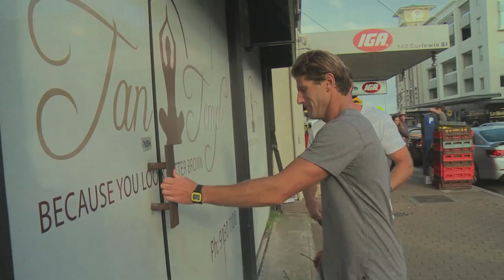Harries Tanned in Blue | Best of Bondi Rescue